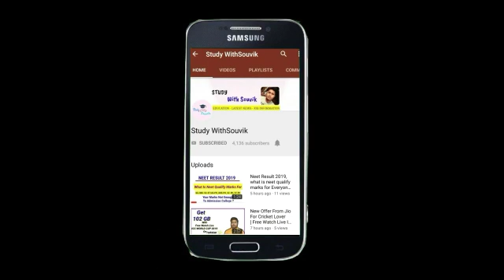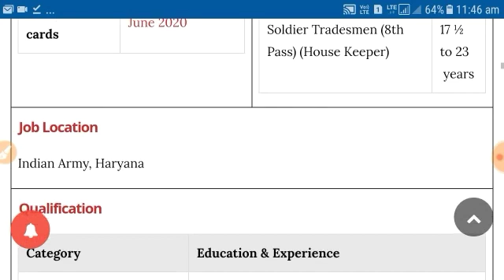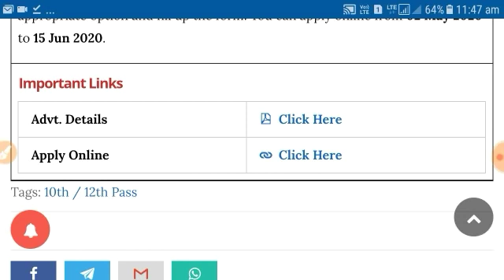Indian Army Recruitment 2020, 12th pass jobs, govt jobs,Studywithsouvik